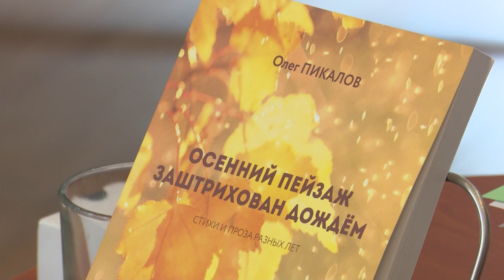Презентация книги Олега Пикалова в библиотеке им. В.В.Розанова. Часть 2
«Осенний пейзаж заштрихован дождём» - так назвал свой сборник стихов и прозы сергиевопосадский литератор Олег Пикалов.
Новое издание автор представил читательской аудитории в библиотеке им. В.В.Розанова. Мероприятие организовано телекомпанией "Тонус" в рамках добровольческого проекта "Братина".